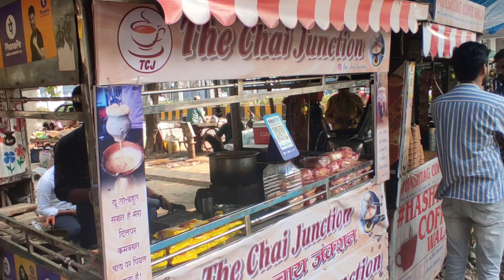Having fun in bhardwaj park